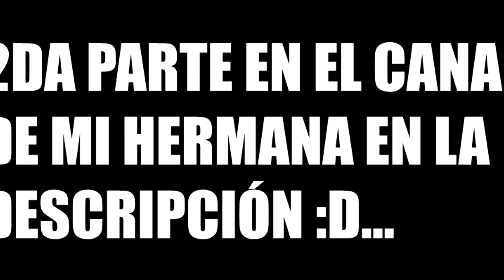¿SOY GAY?, ¿MI HERMANA ES LESBIANA? | PREGUNTAS INCOMODAS CON MI HERMANA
¿Soy gay?, Mi hermana es lesbiana?, un preguntas incomodas bastante interesante e intenso con mi hermana... ¿Superlike? :v

play.epicube.fr

Adam jensen - sandcastles
Jacob tillberg - Caffeine rush